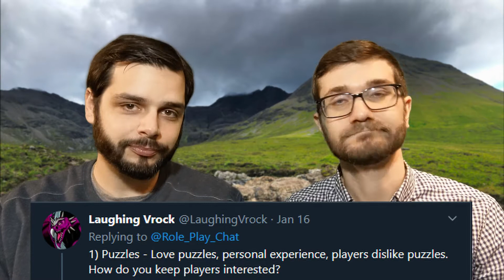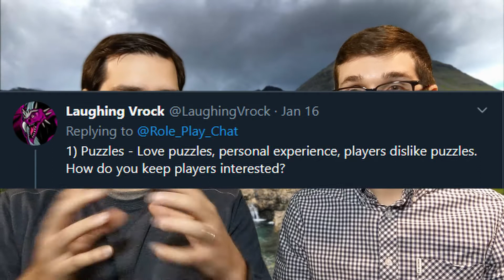A Q&A About How We Make Puzzles Fun In Role Playing Games, Role Play Chat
A free form discussion about using Puzzles as a Game Master and how we make puzzles interesting and engage our players in the right way to ensure everyone at the table is given the opportunity to play with puzzles they way they want to. This discussion is inspired by a question that was provided to us on twitter, and we meander through our answer in a free form, podcast style. We touch on:

1) Our level of interest using and playing with puzzles.
2) How we incorporate puzzles as Game Masters into our TTRPGs.
3) How we build puzzles into different pillars of the game to make them fun.

4) How we design puzzles in a forgiving way.
5) How we try to make them interesting.

Role Play Chat is a YouTube channel where your hosts Chris and Mat sit down and chat about Tabletop Role-Playing Games (such as Dungeons and Dragons, Fates, Warhammer or Call of Cthulhu) and other RPG related topics.

Enjoy! Chris and Mat

Where to you find us?:

Youtube: Look for Role Play Chat
Podcast: Apple Podcasts, Google Podcasts, Spotify, Podbean or where ever you find your podcasts!